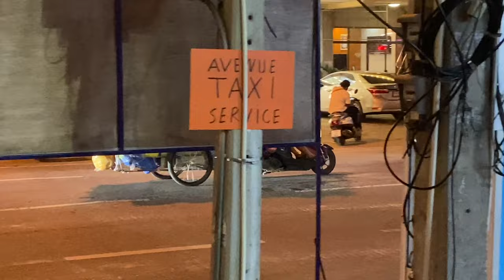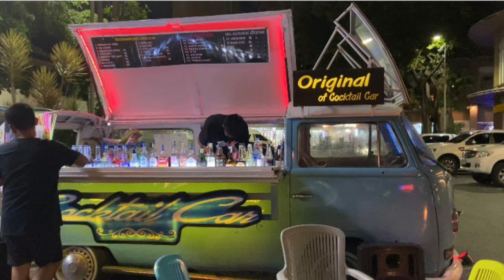PATTAYA NIGHTLIFE!..JUNE 2022 (p2)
Pattaya Nightlife!.. filmed June 2022

Equipment used:
IPHONE 11:

The Naughty Nightlife of Pattaya:

Pattaya Street map: